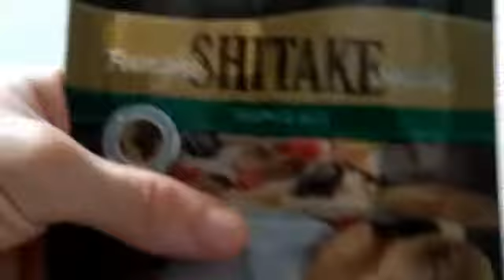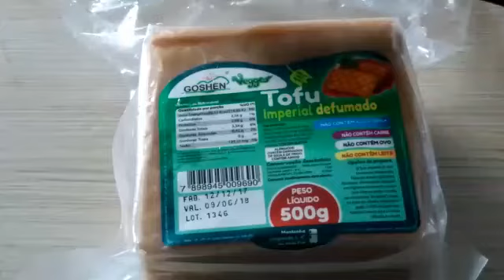Yakisoba vegano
Yakisoba vegano feito com bifum ( macarrão de arroz).